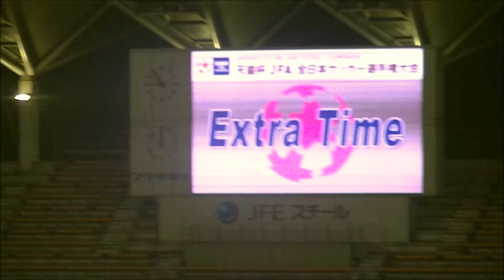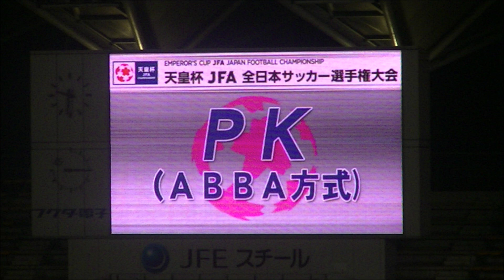【第98回天皇杯】ジェフ千葉vsラインメール青森 ハイライト【2回戦】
撮影日　2018.6.6
天皇杯JFA第98回全日本サッカー選手権大会2回戦
ジェフユナイテッド市原・千葉2-2（PK5-4）ラインメール青森
0:00　前半戦
1:15　後半戦
4:43　延長戦前半
5:43　延長戦後半
6:59　PK戦
9:54　為田大貴のPK